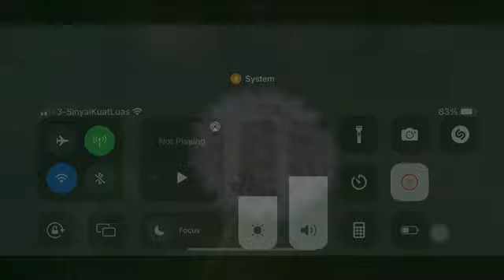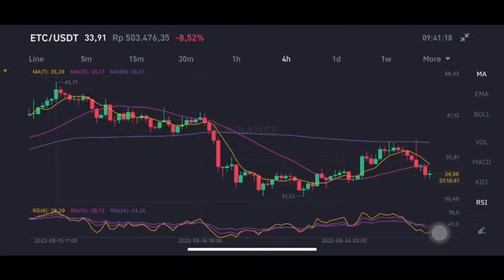ETC PRICE ENTRY | ETC POTENTIAL COIN | ETHEREUM CLASSIC 🔥 | ETHEREUM CLASSIC HUGE BREAK OUT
ETC EXPLODED 💥ETC NEXT MOVE ETC ETHEREUM CLASSIC HUGE BREAK OUT NOW PRICE ANALYSIS PRICE PREDICTION